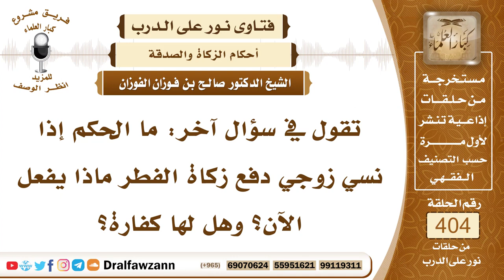5348- نسي إخراج زكاة الفطر في وقتها - الشيخ صالح الفوزان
"5348- تقول في سؤال آخر: ما الحكم إذا نسي زوجي دفع زكاة الفطر ماذا يفعل الآن؟ وهل لها كفارة؟
الجواب: إذا نسي إخراج صدقة الفطر قبل صلاة العيد أو في يوم العيد بعد الصلاة فإنه يقضيها يخرجها قضاء ولا يتركها ويقول قد فات وقتها؛ لأنها دين في ذمته فيخرجها قضاء إذا فات وقتها كغيرها من العبادات الواجبة.
السيرة الذاتية :
للاشتراك في قناة الشيخ صالح الفوزان

14_ الشيخ محمد أمين الشنقيطي
يتيوب

15_سماحة المفتي عبد العزيز آل الشيخ
 يوتيوب

رئيس الفريق
لمشروع كبار العلماء